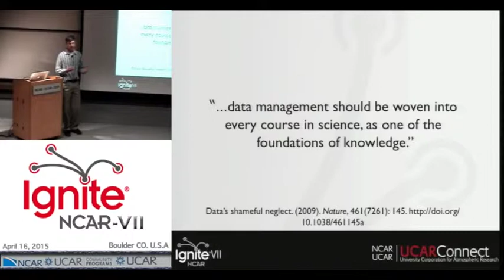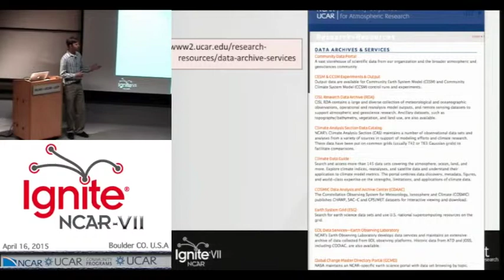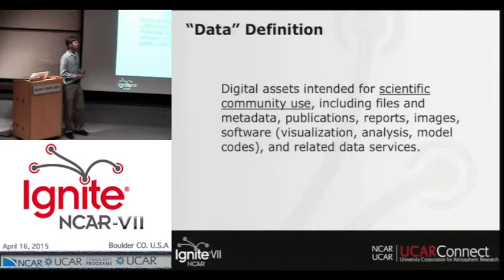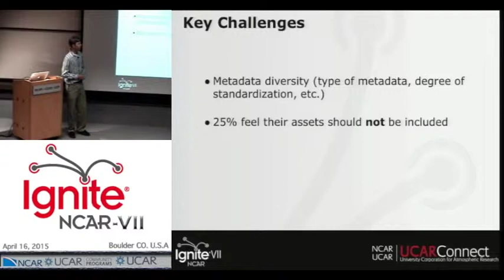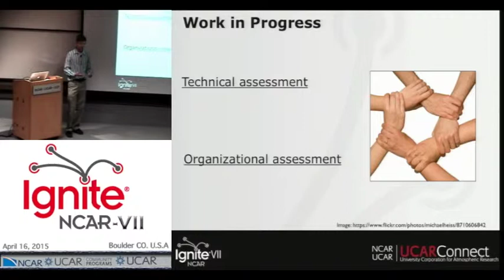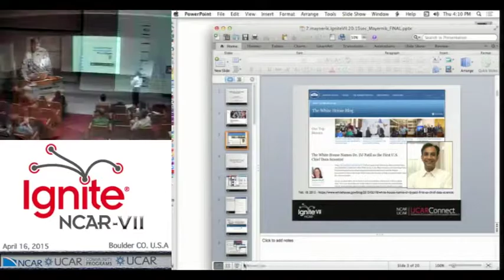Ignite NCAR VII - Data Management - Matt Mayernik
Being a Data Scientist has been declared the sexist job of the 21st century. "Data management," quotes Matt Mayernik from Nature, "should be woven into every course in science as one of the foundations of knowledge." We have a great deal of data at NCAR. Managing it well and helping the user find needed data sets, software, and services easily and efficiently through a single front door is the vision of the NCAR DSET committee. Learn more!